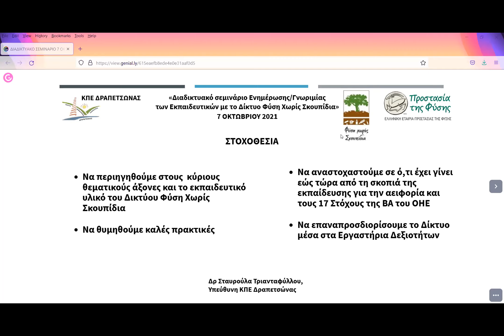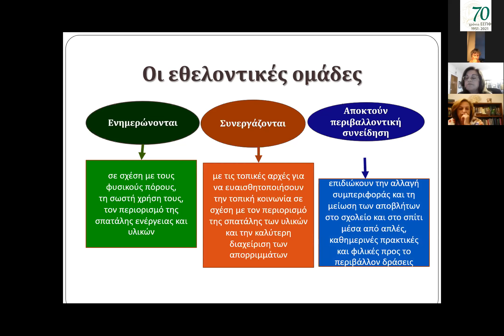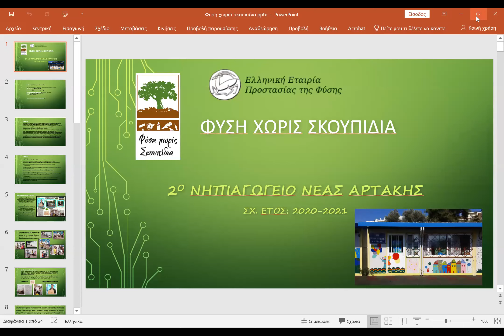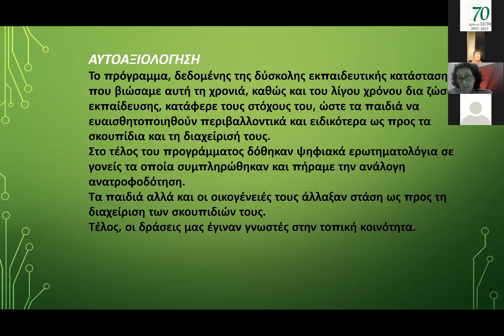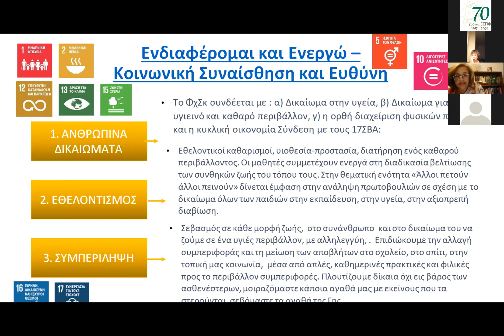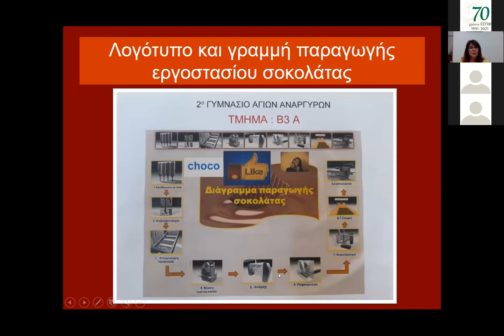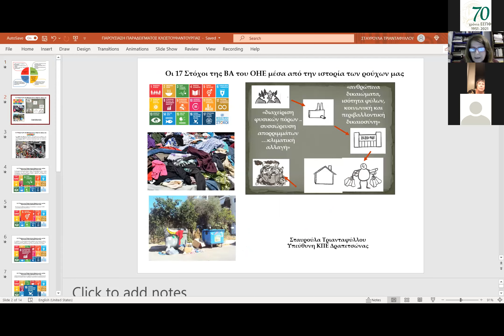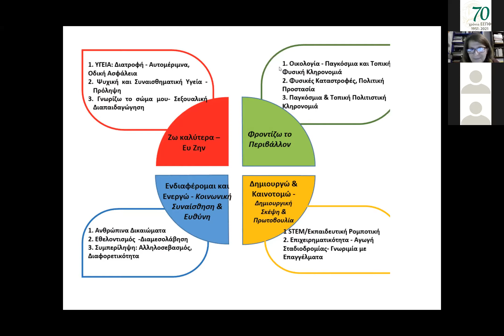Φύση Χωρίς Σκουπίδια: Γνωριμία με το δίκτυο και καλές εκπαιδευτικές πρακτικές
«Διαδικτυακό Σεμινάριο για Ενημέρωση – Γνωριμία Εκπαιδευτικών με το Δίκτυο «Φύση χωρίς Σκουπίδια».
Καλές πρακτικές και εκπαιδευτικά εργαλεία.
Σύνδεση των θεματικών ενοτήτων των Εργαστηρίων Δεξιοτήτων με το Δίκτυο»

Πέμπτη 7 Οκτωβρίου 2021, ώρες: 18:00 – 20:00

Διοργάνωση:
Ελληνική Εταιρία Προστασίας της Φύσης και ΚΠΕ Δραπετσώνας

Περιεχόμενα:
-Χαιρετισμός:  Αλέξια Νικηφοράκη, Αντιπρόεδρος Δ.Σ. ΕΕΠΦ και Συντονίστρια της Επιτροπής Εκπαιδευτικών Προγραμμάτων της ΕΕΠΦ
-Στοχοθεσία Σεμιναρίου: Δρ Σταυρούλα Τριανταφύλλου, Πρόεδρος της  Σ.Ε. του Δικτύου, Υπεύθυνη ΚΠΕ Δραπετσώνας
-Παρουσίαση του Δικτύου: Δρ Μαρία Ρουσσομουστακάκη, Αντιπρόεδρος της Σ.Ε. του Δικτύου
-Παρουσίαση καλών πρακτικών  από εκπαιδευτικούς Α/θμιας και Β/θμιας Εκπαίδευσης:
-"Σκουπίδια, όχι ευχαριστώ" Ανδιάνα Κασβίκη, 2ο Νηπ. Ν. Αρτάκης
-Σύνδεση των θεματικών ενοτήτων των Εργαστηρίων Δεξιοτήτων με το Δίκτυο: Σιόλα Παναγιώτα, Μέλος της Σ.Ε. του Δικτύου
-"Κατασκευές και δημιουργίες, στο πλαίσιο των προγραμμάτων Π.Ε. και των μαθημάτων Τεχνολογίας" Σοφία Μίχου, 2ο Γυμνάσιο Αγίων Αναργύρων
-"Οι 17 ΣΒΑ μέσα από την ιστορία των ρούχων μας", Τριανταφύλλου Σταυρούλα, Πρόεδρος της Σ.Ε. του Δικτύου